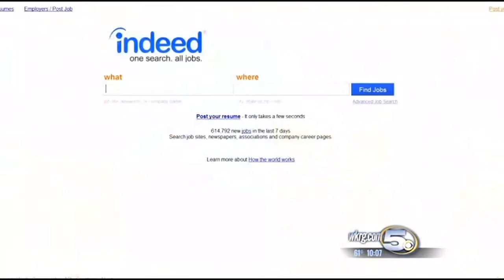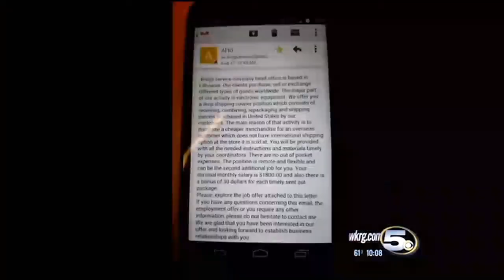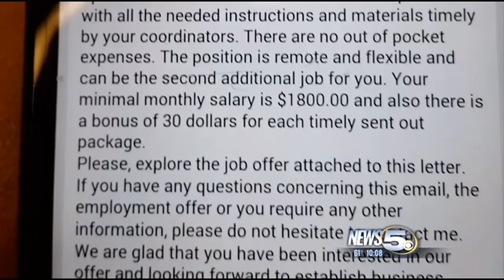Scambuster: The Re-shipper Scam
Scammers will use people to ship items they've stolen to other scammers while making it look like a stay at home job.